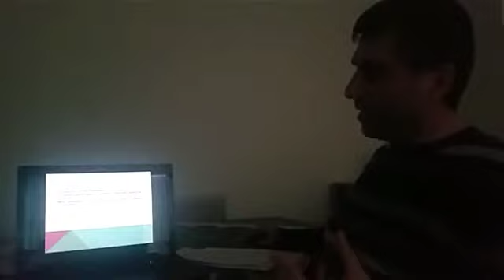Marka ve Marka Stratejileri 6. Grup Sunumu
Grup 6: Harun Karabörk - Erkan Yılmaz
2. BÖLÜM
MARKA STRATEJİLERİ
İyi Bir Hikayeye Sahip Ol
Devrim Yap